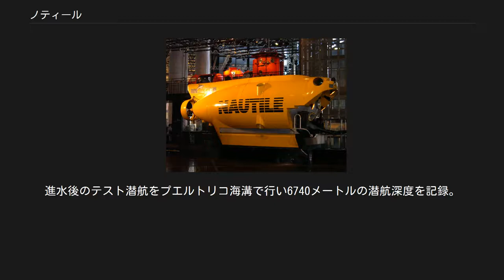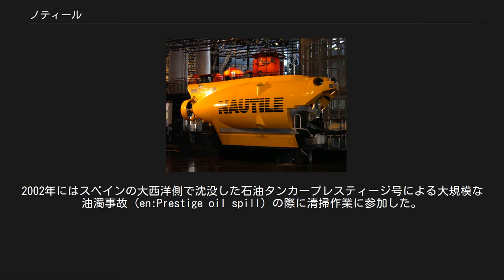ノティール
シテ科学産業博物館に展示されているノティールの実物大模型 ノティール（フランス語: Nautile）はフランスの有人潜水調査艇である。
フランス国立海洋開発センター（CNEXO）およびその後身であるフランス国立海洋開発研究所(en:IFREMER)によって発注・建造された。
1984年11月に就役。
深さ6000メートルまで潜水可能である。
 ノティールはバチスカーフを元に製造された小型潜水艇で、正副パイロットと科学研究スタッフの3名が乗り込める。
長さ8メートル、幅2.7メートル、高さ3.81メートルで、耐圧殻はチタン合金で作られている。
浮力材にはシンタクチックフォームを使用し、潜航用バラストには数ミリ径の鉄球を1トン積載する。
船尾のメインプロペラのほかに船体の前後左右に4つのスラスターを装備することで高い運動性を実現し、水銀を用いたトリムタンクによって船体のピッチ姿勢制御も可能となっている。
3つの観測窓の他に、静止画像カメラ2基、カラービデオカメラ2基、一連のフラッドライト（投光機）を装備している。
リモート操作によるロボット・アーム2本により海底の標本採取や各種水中作業をこなす。
 ノティールはフランス語でオウムガイのことであり、ジュール・ヴェルヌの創作した潜水艦ノーチラス号や、アメリカ海軍の原子力潜水艦ノーチラスなどと同一語源である。
日本語では「ノチール号」と表記されることもある。
 潜水支援母船である「ナディール」「アタラント」「プルクワ・パ?」に搭載され、世界各地の海域で海洋地質学と深海生物学の研究に携わっている。
進水後のテスト潜航をプエルトリコ海溝で行い6740メートルの潜航深度を記録。
初めての本格的な調査任務は1985年に行われた日本とフランスの共同調査「KAIKO計画」であり、日本海溝などに27回の潜航を行ってプレートテクトニクスの研究に大きな成果を挙げた。
銚子沖の海底で沈み込みプレート境界をはじめて直接視認し撮影することに成功し、襟裳海山に海底地震計・海底傾斜計を設置するなど、実証的なプレートテクトニクス研究の草分けとなる成果を上げている。
ノティールは船体と搭載装置の改良を続けつつ、2008年の時点で累計1600回以上の潜水を行っている。
 その潜航能力を活かしてノティールは科学調査以外の様々な任務に携わっている。
1987年以降数度に亘ってタイタニック号の残骸を調査してその画像を撮影した。
2002年にはスペインの大西洋側で沈没した石油タンカープレスティージ号による大規模な油濁事故（en:Prestige oil spill）の際に清掃作業に参加した。
また2008年5月に完成したen:ANTARESニュートリノ望遠鏡の建設作業に何度か使用されている。
2009年6月のエールフランス447便墜落事故に際しては墜落機のブラックボックス捜索に従事した。